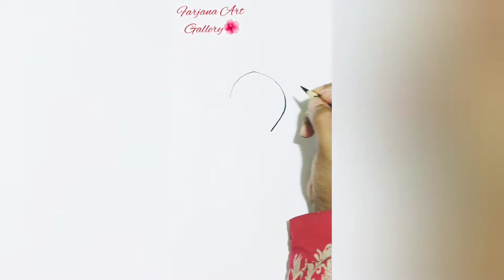how to draw penguin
Penguin drawing easy way for beginners